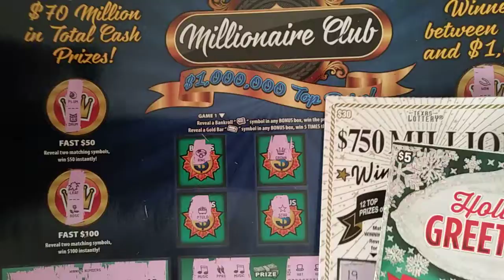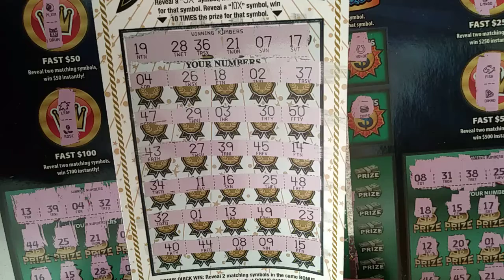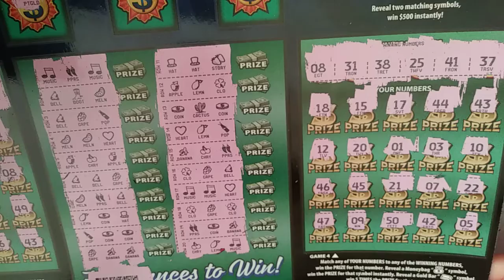Mix of Tix! ROLLIN W/ THE WINNINGS